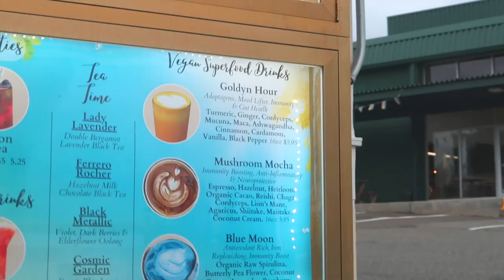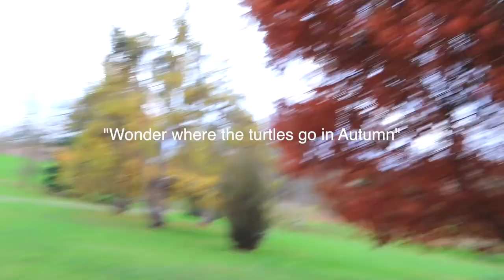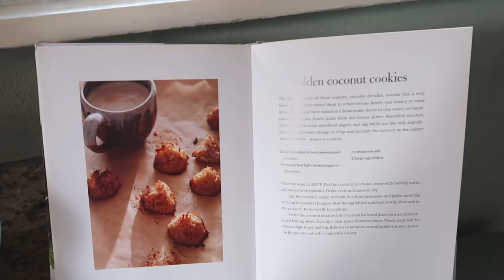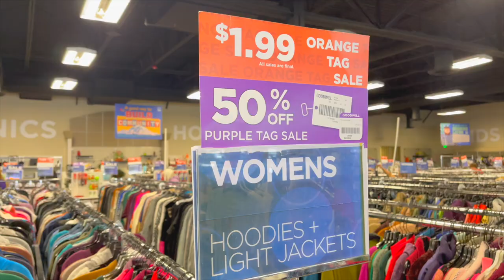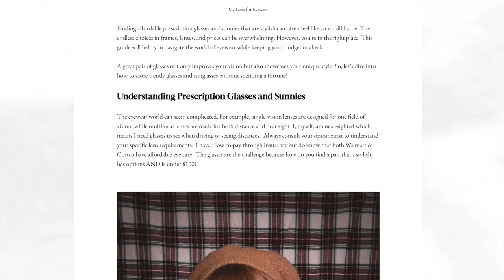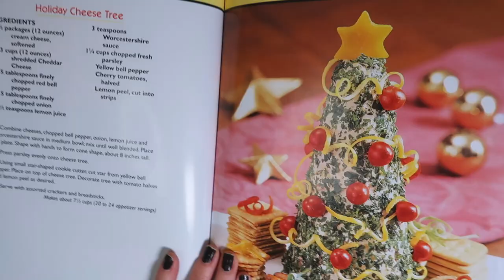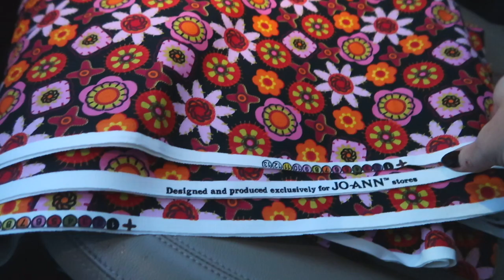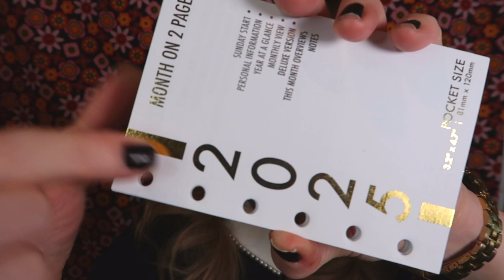SO MANY Holiday Thrifty Gift Ideas You Need to See! Plus, New Coffee Merch | Vlog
'Tis the season for thrifting and cozy vibes! Join me as I dive into my favorite thrifted holiday gift finds, perfect for everyone on your list. Plus, I'll share my secret to a warm and inviting home with my go-to simmer pot recipe. And that's not all! I've got an exciting merch announcement you won't want to miss.